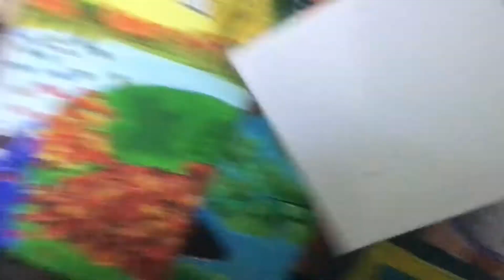Painting Of A Piglet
Hello everyone! Today I’m painting a small 15 by 21 cm portrait of a pig to send to my Grandpa. It’s not my best work but I don’t hate it. Today was also my first time using gesso. I’ve noticed that even though gesso isn’t necessary when painting with acrylics, I prefer painting on gesso rather than just a raw canvas because the texture is a lot smoother and easier to work on. Anyway! I hope you’re having a lovely day and that you enjoyed the video. I’m having a blast with this channel because it’s gives me an excuse to paint more. Catch you next time!